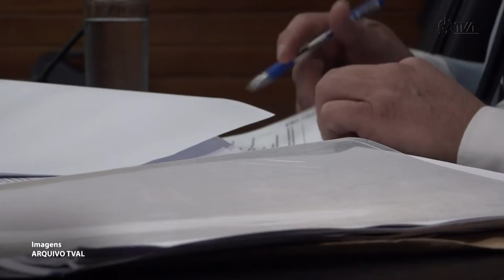É Notícia - Portaria de Ministério sobre a pesca será debatida na Alesc - 25/07/22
A portaria do Ministério do Meio Ambiente, de 7 de junho, causou insegurança no setor pesqueiro de todo o país. Por isso, uma audiência pública para debater o tema foi aprovada pela Comissão de Turismo da Alesc. A reunião acontece na próxima quarta-feira, 27 de julho, a partir das 10h.